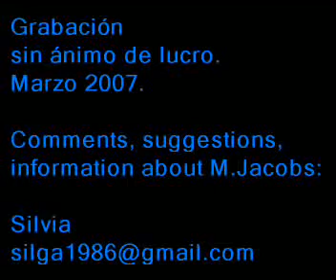Mon père ce héro - Mi padre ¡qué ligue! - My father the hero